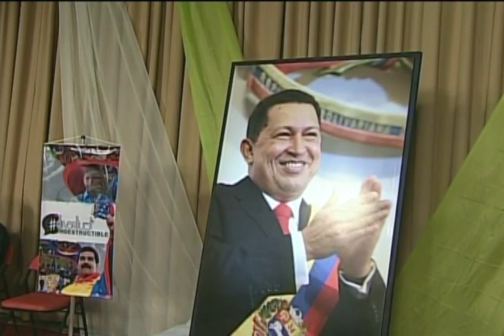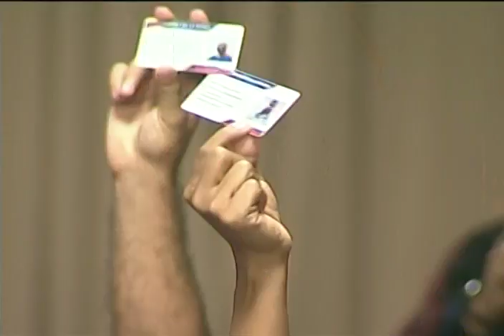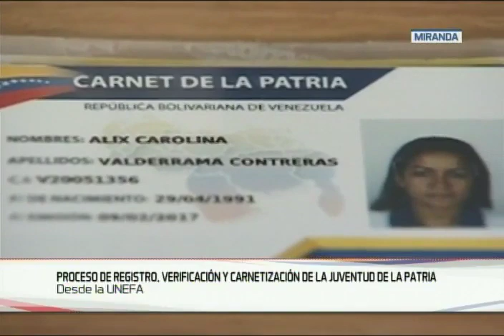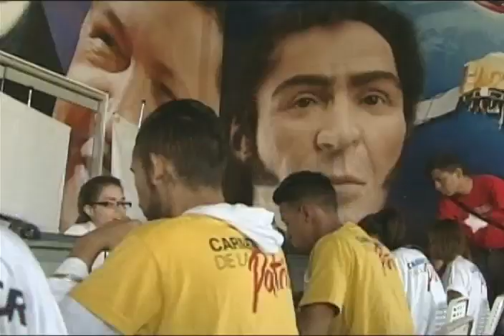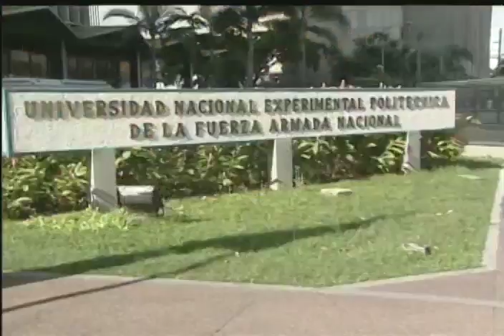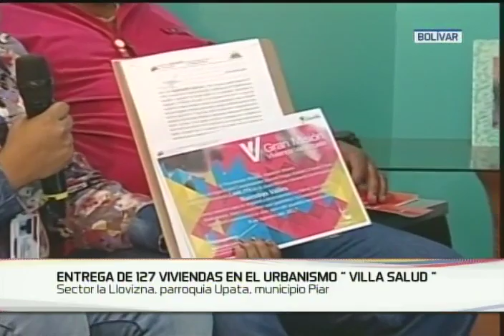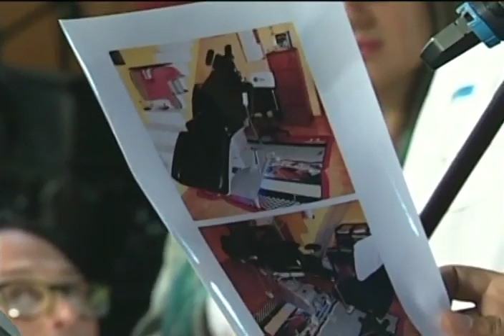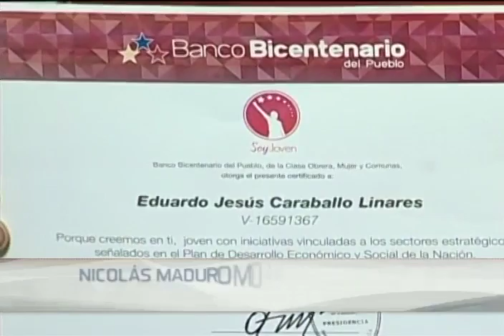Maduro entrega créditos y viviendas a jóvenes, 9 de febrero 2017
En el Salón Ayacucho del Palacio Presidencial de Miraflores, el Presidente Nicolás Maduro encabezó una jornada de Jueves de Vivienda y Misiones Socialistas, acompañado de los ministros del poder popular para la Juventud, Mervin Maldonado; del Despacho de la Presidencia y Seguimiento de la Gestión de Gobierno, A/J Carmen Meléndez y del presidente del Banco Bicentenario, Miguel Pérez Abad, ente financiero encargado de los financiamientos.